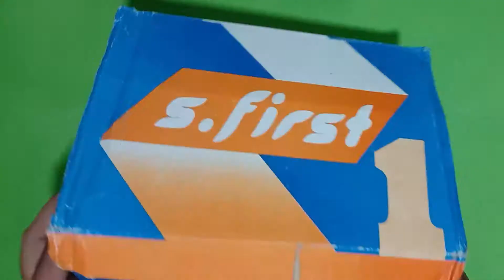Ramadan Decoration Ideas | DIY IFTAR Party Invitation Box | Craft ideas 2021| Minahil Art and Craft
About the video:
 In today's video i am going to explain how to make DIY  Iftar Party Invitation Box.
So keep watching this video till the End. !